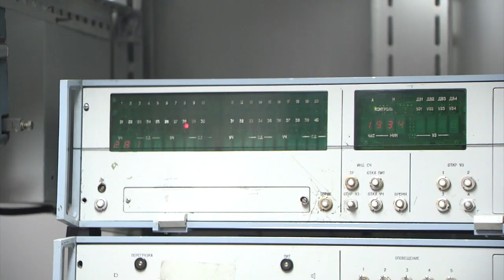Пограничная служба КНБ РК приступила к проверке состояния боевой готовности